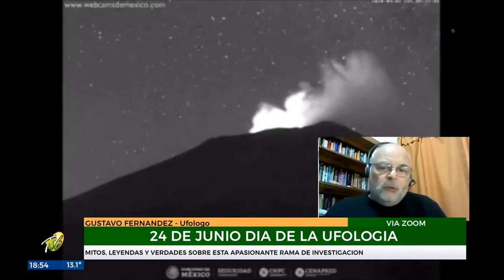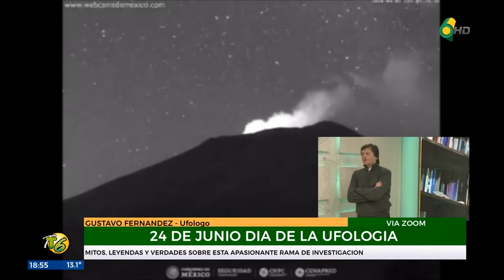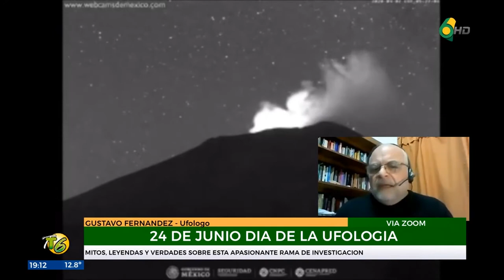Entrevista a Gustavo Fernández en el "Día Mundial del Ufólogo" (TT6, Canal 6 de Crespo - 24/06/2020)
Gracias a la linda gente de Canal 6 de Crespo, Entre Ríos, Argentina, y especialmente a Sergio Viola y Walter Zurdo, por esta entrevista sobre el "Día Mundial del Ufólogo".